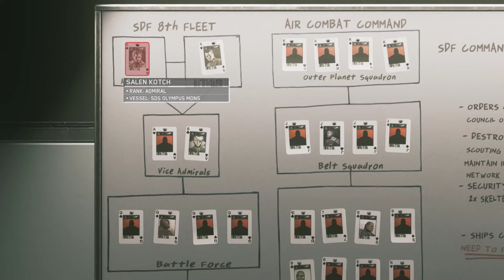Call of Duty: Infinite Warfare [COD IW] - OM - Safe Harbor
Defend the near Earth satellite from the SDF forces.
Allies forces have neutralized the SetDef destroyer squadron. The port station is back in UNSA hands.

Characters:
Nick Reyes (playable)
Nora Salter
Victor "Gator" Diallo (heard only)

Most-Wanted Board:
Karl Drown (K.I.A.)
Attila Zalanyi (K.I.A.)